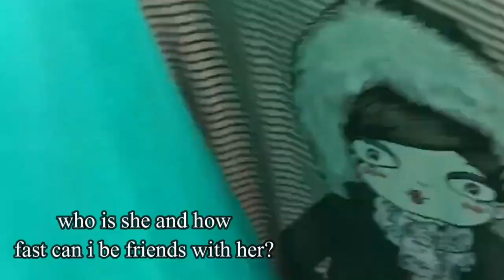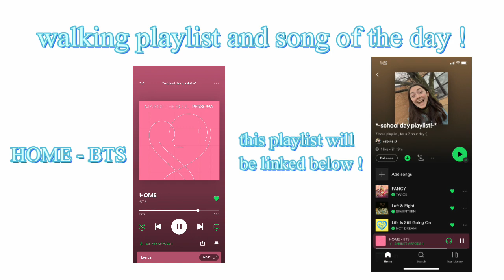busy day in my life vlog ♥ // thrifting + haul , practice, games !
HEY EVERYONE ! I personally love this vlog and I hope you do as well :) let me know what your fav part was !!